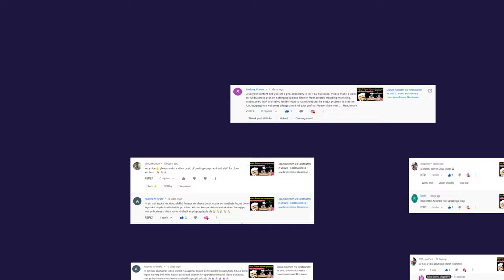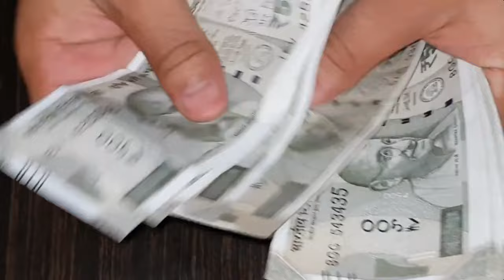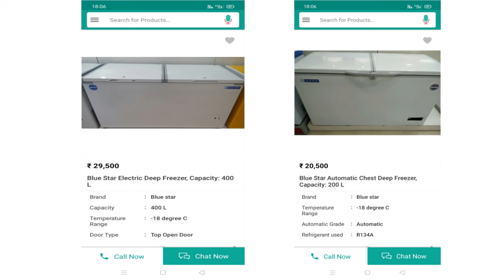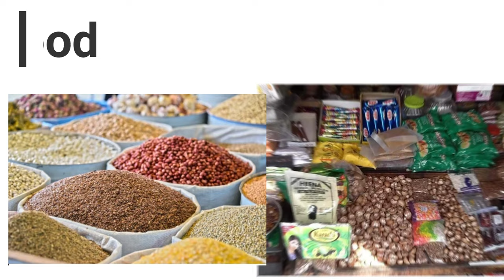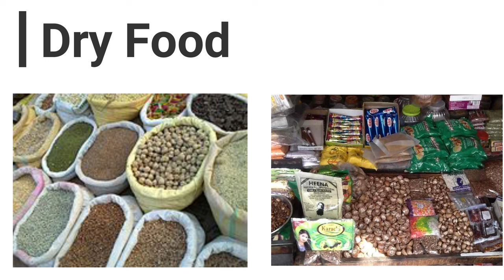कोई नहीं बताएगा अंदर की यह बात | Cloud Kitchen Business | Equipment Price | Rahul Sharma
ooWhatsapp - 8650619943